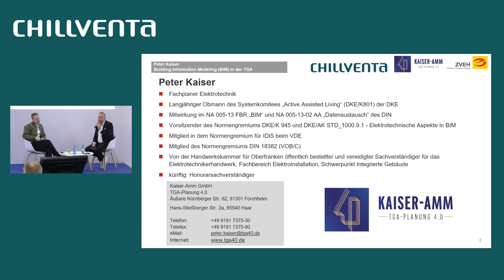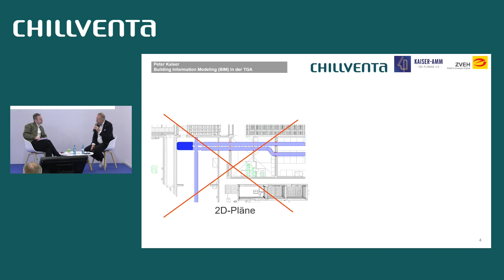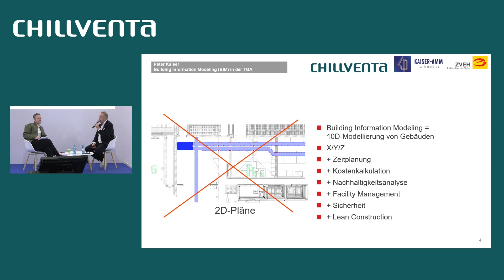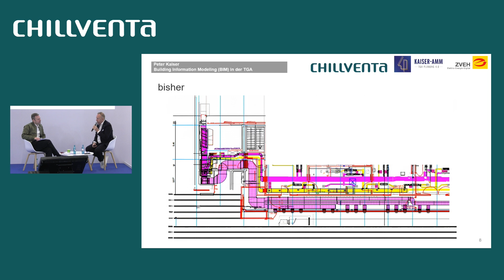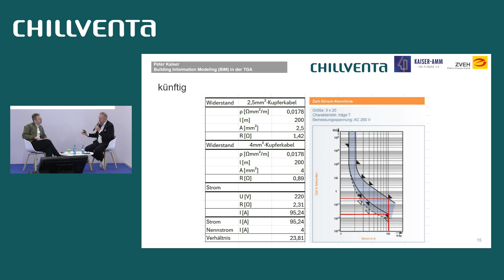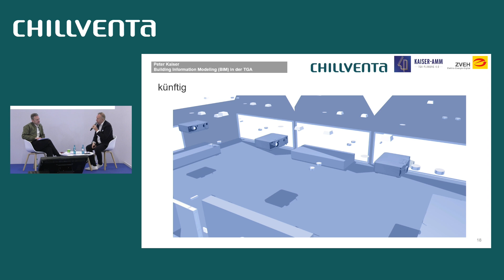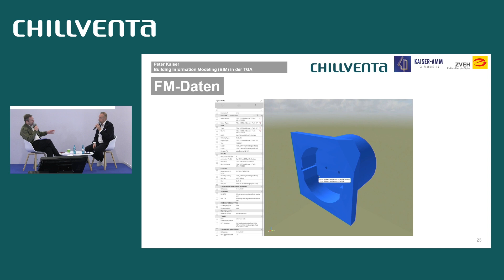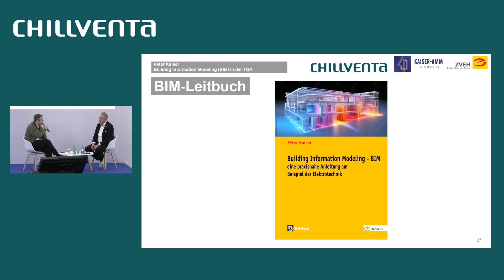Digitale Planungsmethode BIM - für welche Betriebe ist sie relevant?